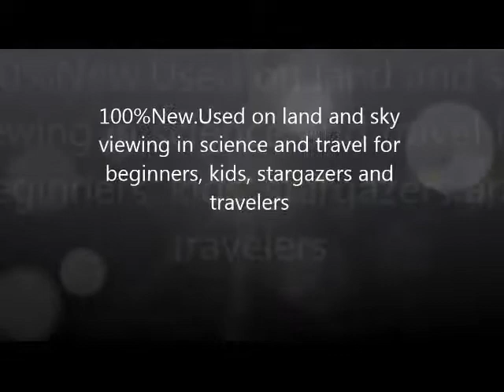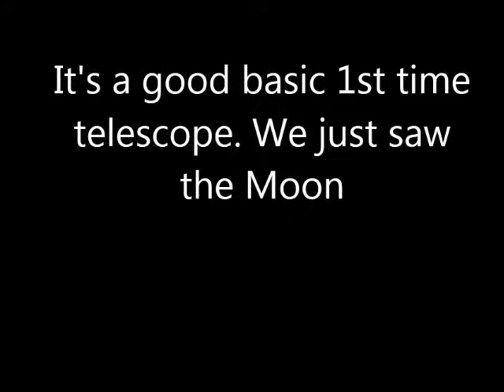Gskyer Telescope AZ70700 Technology Instruments Buyers Review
See Gskyer Telescope AZ70700 Technology Instruments Buyers Review

Thanks
Admin